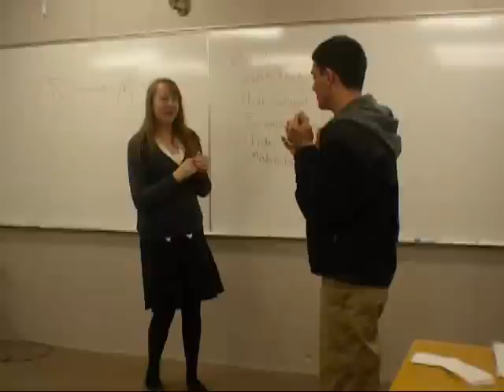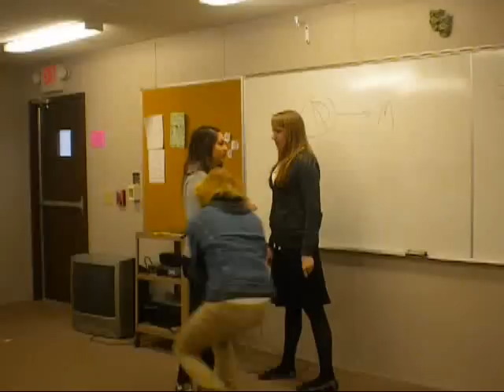Raymond Leslie in "Party-Quirks"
I was supposed to be a cannibal, lol. Anyway, it was my first period drama class. (: Enjoy!